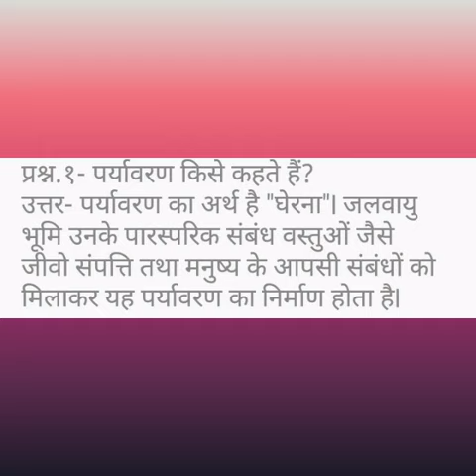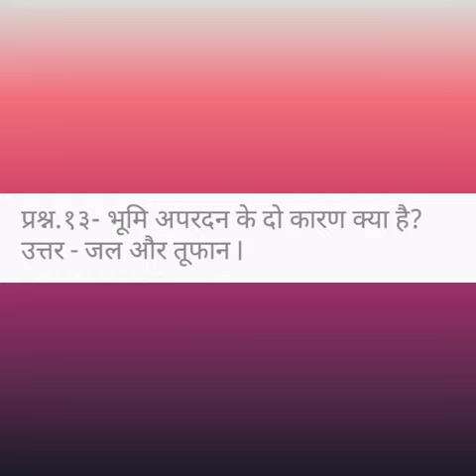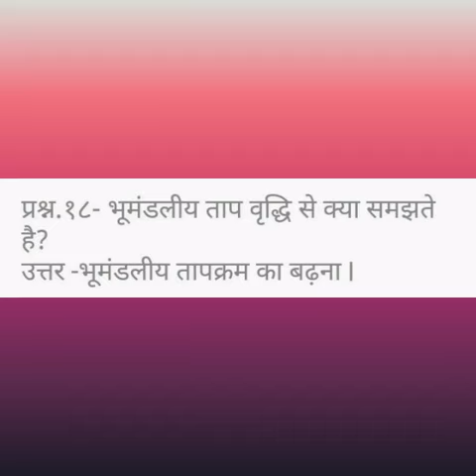General Knowledge ( पर्यावरण Part-1).